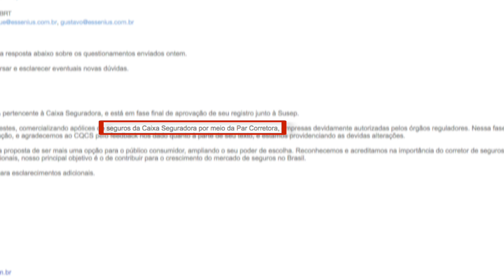O QUE HÁ DE ERRADO COM A YOUSE?